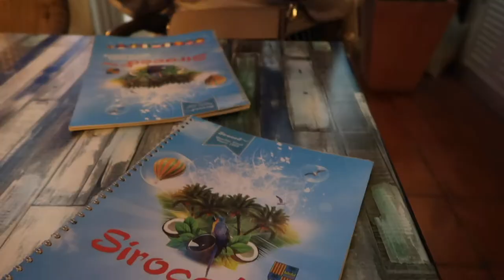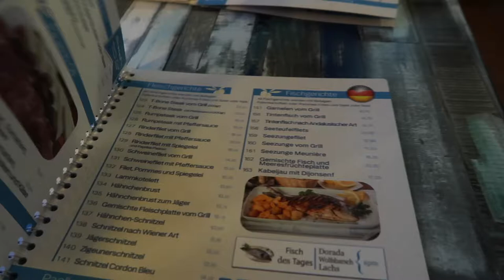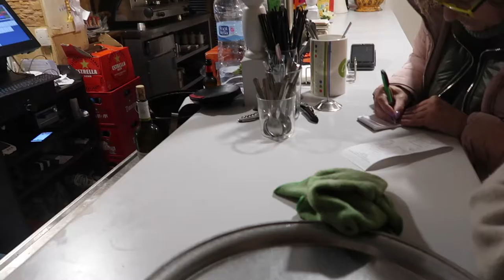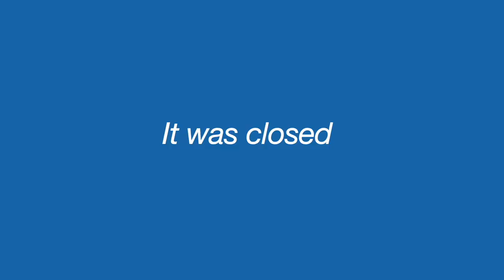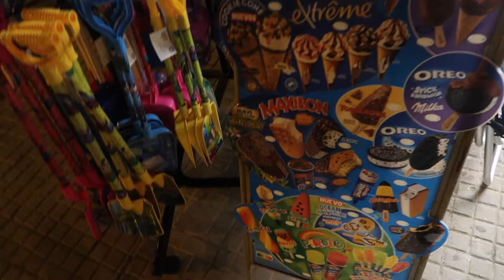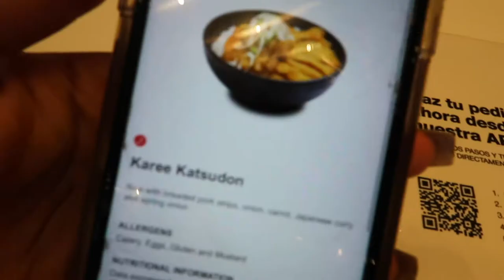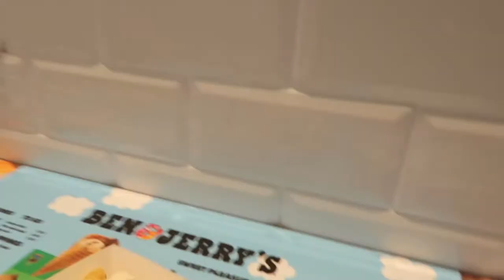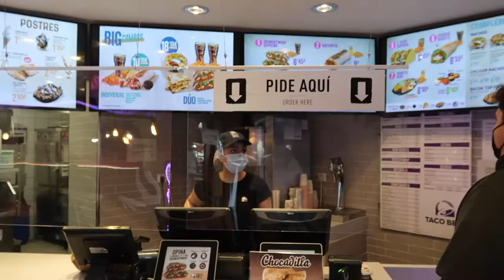Mallorca Travel VLOG 2022 | learning how to swim | serene late night beach walk | shopping in Palma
In this 2022 MALLORCA VLOG I travelled to Spain! I learned how to swim *kind of* and ate good food :)

I hope you enjoyed the video, if so please leave a like and comment down below what type of videos you would like to see on this channel in the future!!

The second part of my trip will be uploaded  on Sunday.
Make sure you turn your post notifications on so you won't miss it!

Music by .irg - i wanna know (feat. Joshua Mine, Melody Lynn)